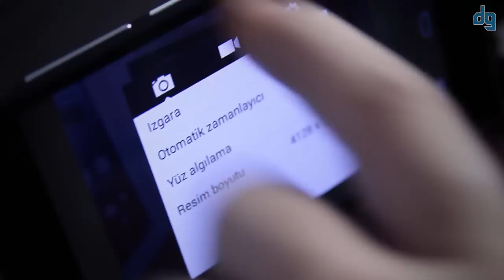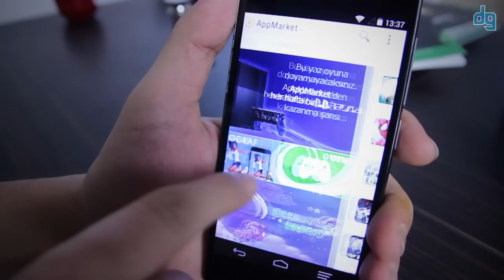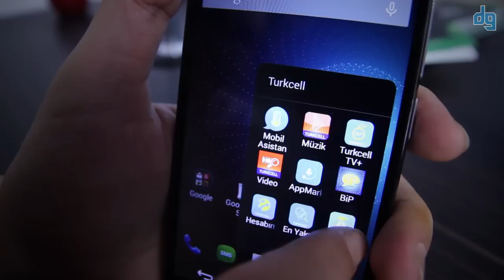Turkcell T50 inceleme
Türkiye’nin ilk mobil operatörü Turkcell’in kendi markasını taşıyan Turkcell T50 modeli test merkezimizin konuğu oldu. Turkcell T serisinin yeni üyesi olan Turkcell T50 modelini 699 TL yada tarifenize ek 42TL’den başlayan fiyatlarla sahip olabiliyorsunuz. Qualcomm’un 4 çekirdekli 1.2GHz’lik işlemcisinden gücünü alan telefonda 5 inç boyutunda ve 720p çözünürlüğünde ekran görev yapıyor. Turkcell ve Çinli teknoloji üreticisi ZTE tarafından geliştirilen Turkcell T50’nin Vestel desteğiyle ülkemizde de üretilmesi gündemde. 13 mega piksel çözünürlüğündeki arka kamerasıyla sınıfının üzerinde bir kamera performansı sunan Turkcell T50’nin detayları inceleme videomuzda.